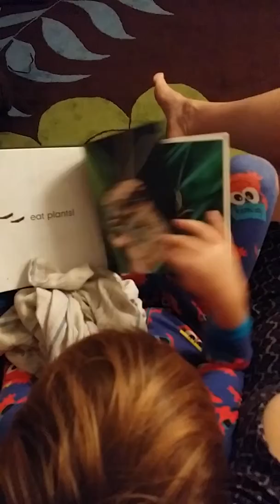Heitor second reading attempt